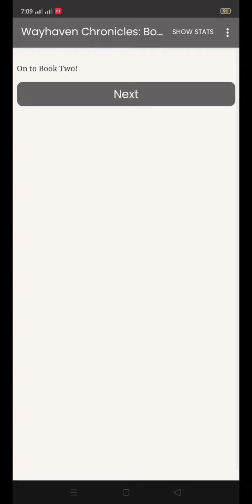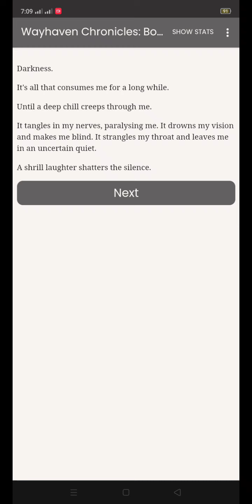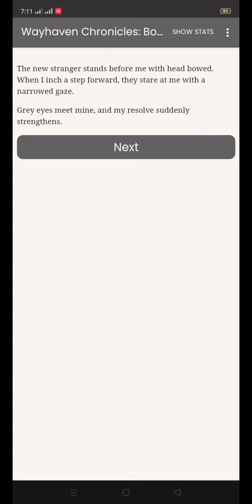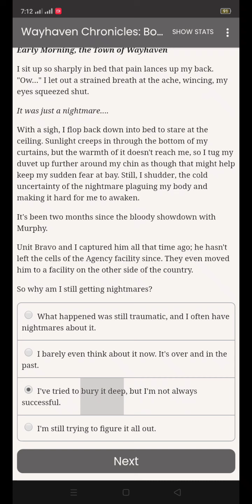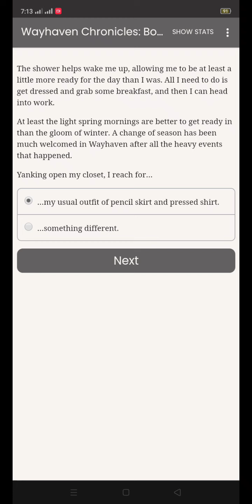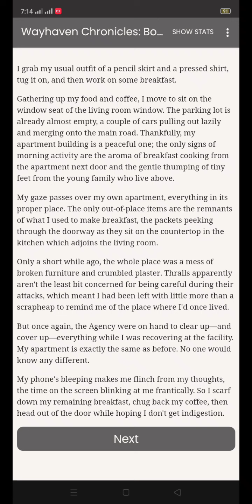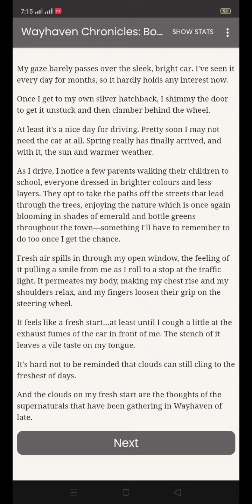Wayhaven Chronicles: Book Two v1.0.0 MOD apk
Wayhaven Chronicles: Book Two v1.0.0 MOD by @Mamon only at Sbenny.com